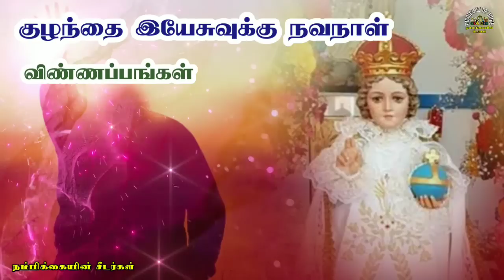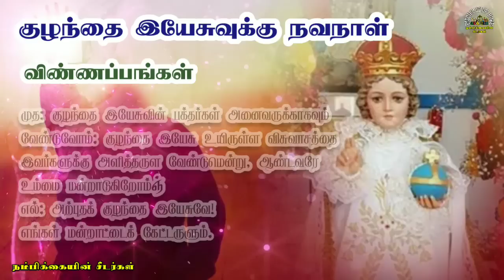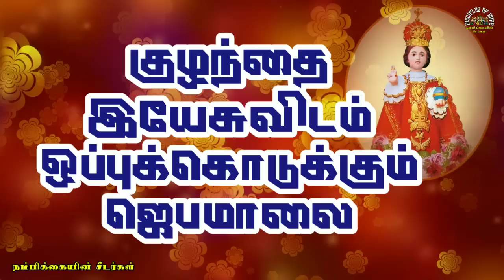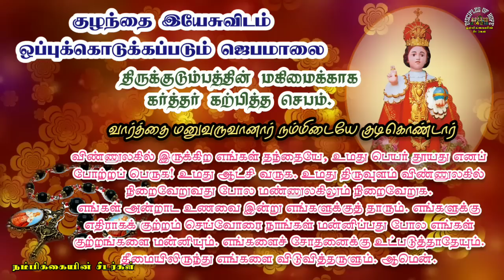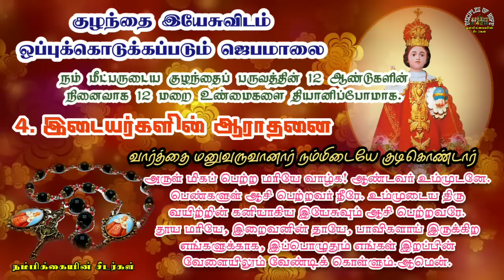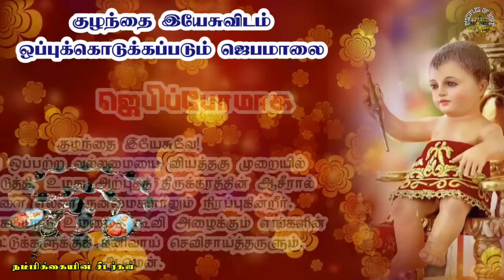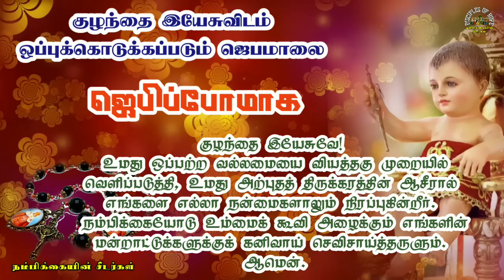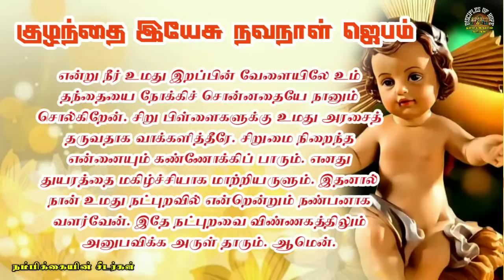அற்புத குழந்தை இயேசு வல்லமை தரும் ஜெபமாலை - மன்றாட்டு மாலை - நவநாள் ஜெபம் // Infant Jesus Rosary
Infant Jesus Thursdays rosary & prayer
novena in தமிழ்

அற்புத குழந்தை இயேசுவின் ஜெபமாலையானது மூன்று கர்த்தர் கற்பித்த ஜெபமும் அதன்பிறகு பன்னிரு மங்கள வார்த்தை ஜெபமும் சொல்லும் படியாக அமைந்துள்ளது.
ஜெபமாலை ஜெபிப்போம்.
குழந்தை இயேசுவின் அருளைப் பெறுவோம்.
saints